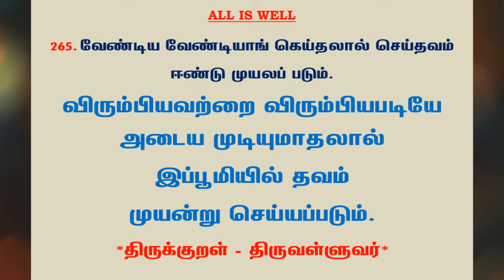#475 | தினம் ஒரு திருக்குறள் | குறள் 265 | Daily one thirukkural | Kural 265